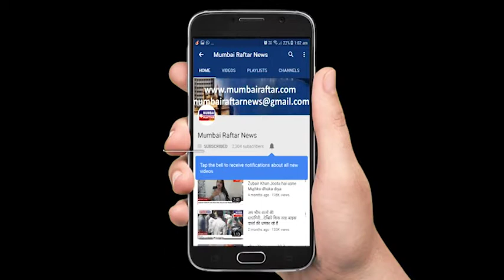Interview With Gavie Chahal & Director Lom Harsh For Film Yeh Hai India